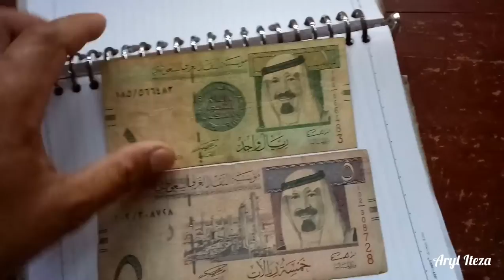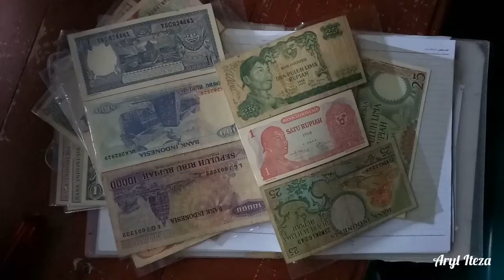Koleksi Uang Kertas Kuno Langka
Koleksi Uang Kertas Kuno Dari Masa ke Masa, yang masih bisa dilihat dan disentuh hingga saat ini